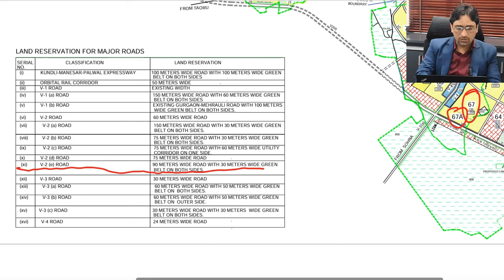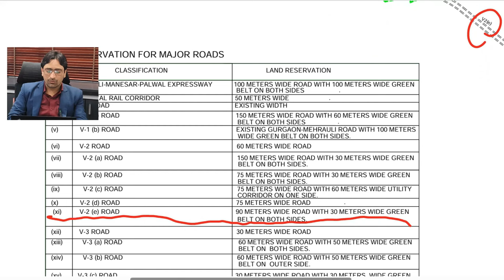Part-3 : Gurgaon Master Plan 2031 in Hindi l Explore Sector 58 to 67 Deep Dive by Sumeet Kharb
Exploring Gurgaon Master Plan 2031: Sector 58 to 67 Deep Dive by Sumeet Kharb

Welcome to our in-depth exploration of Gurgaon Master Plan 2031, focusing on Sector 58 to 67. In this video, we delve into the intricacies of the development plan for these sectors, highlighting key features, infrastructure projects, and future prospects. Join us as we uncover the potential of these upcoming areas in Gurgaon!